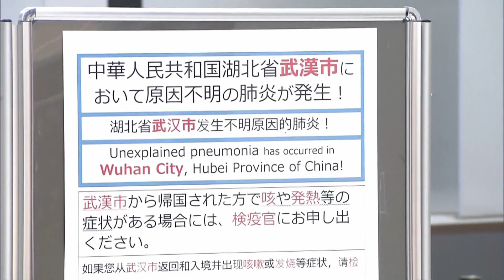SARS-like virus spreads outside China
Infectious disease experts are on high alert after a SARS-like virus that’s killed at least two people in China has been confirmed in other countries.